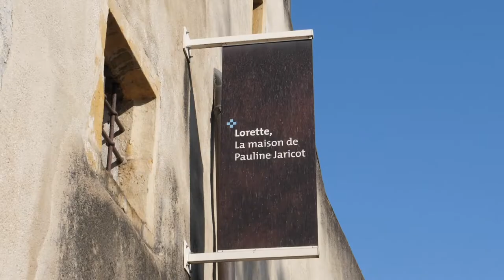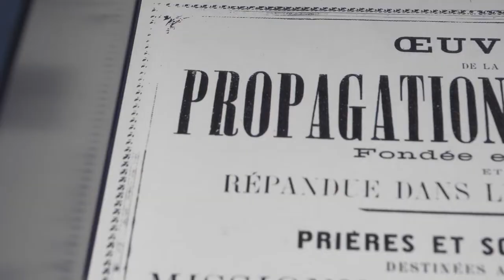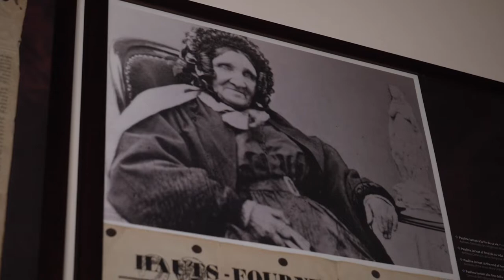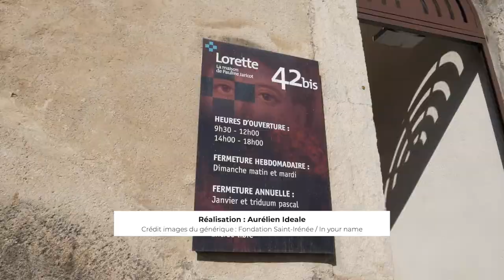Sacré Lyon - épisode 4 : La Maison de Lorette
SACRE LYON, votre nouvelle émission sur le patrimoine lyonnais vous invite à découvrir les pépites de nos monuments.

Pour le quatrième épisode, découvrez la Maison de Pauline Jaricot, située sur la colline de Fourvière !

Merci à Gaëtan Boucharlat de Chazotte pour son temps.

Un partenariat BFM Lyon - Fondation Saint-Irénée.